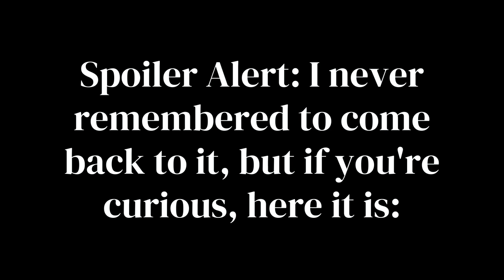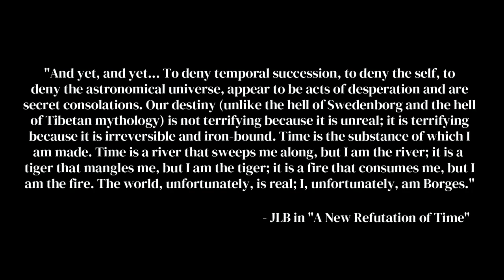The Total Library - Jorge Luis Borges | Thoughts & Comments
The Total Library - Jorge Luis Borges